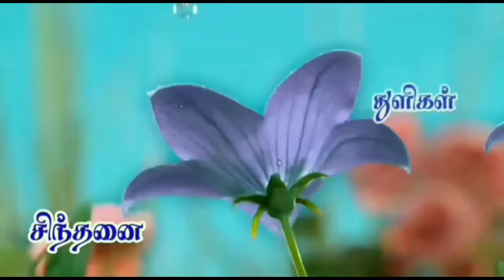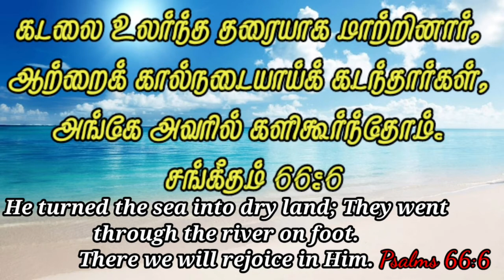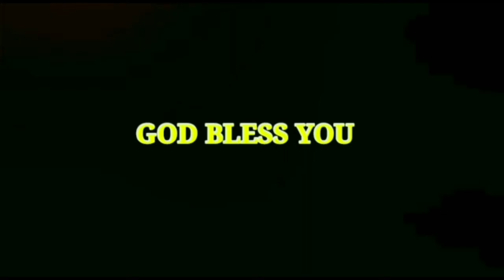15/12/2020 சிந்தனை துளிகள்